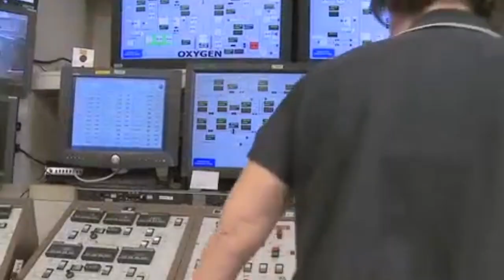RapidFIRE: Hydrogen Rocket Injector Built with Non-Traditional Tech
Aerojet Rocketdyne and NASA successfully completed a series of hot-fire tests on a liquid-oxygen/gaseous hydrogen rocket injector assembly built using additive manufacturing technology.

This testing, in cooperation with NASA Glenn Research Center (NASA-GRC) under a Space Act Agreement, was a key step in the development and certification of the integrated manufacturing process, analysis and design tool, and component technologies required to implement Selective Laser Melting (SLM) for highly critical rocket engine components.

This injector was designed by Aerojet Rocketdyne engineers to reduce manufacturing lead time from more than a year to just a few months, resulting in potential cost savings of more than 70 percent compared to traditional manufacturing processes.